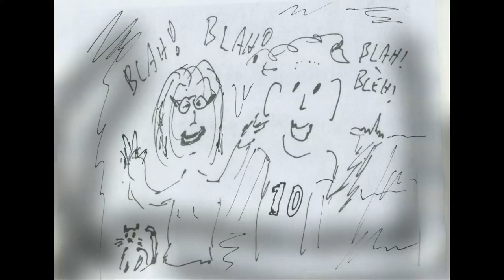De Stemmetjes: Griezelig.... brrrr....!